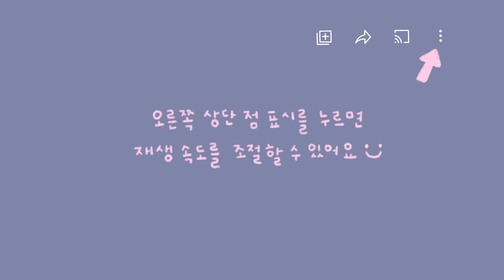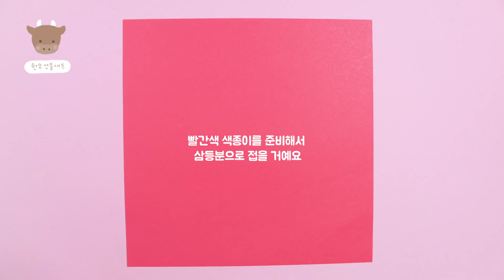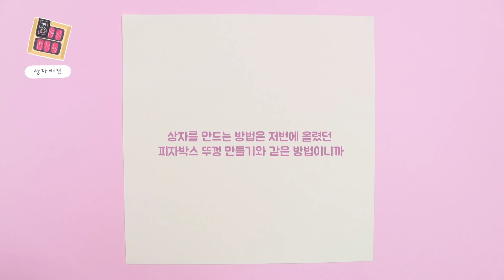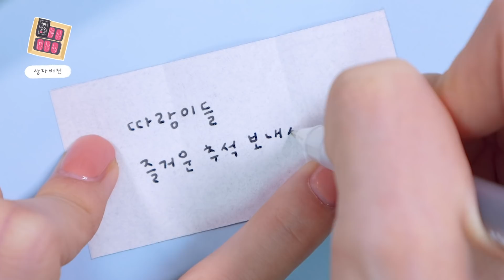[SUB] 추석특집! 미니어처 한우 선물세트만들기🥩｜Making a Beef Gift Set with Paper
안녕하세요 :) 오늘은 미니어처 한우 선물세트를 만들어보았어요!
즐거운 만들기 시간 되세요♡

영상에서 사용한 재료 정보
✨색종이: 종이나라 파스텔색종이
✨마카: 신한 트윈 터치 마카
✨색연필: 프리즈마 색연필
✨흰색펜: 겔리롤펜
✨검은색펜: 얇은 것- 시그노 0.28 / 조금 두꺼운 것 - 겔리롤펜

따니의 창작물입니다✨
아이디어 사용시 댓글을 남겨주시고 출처, 링크를 적어주세요💛
This is Ddany’s Creative Work✨

1. Write : 리리에(RiRie)

2. Write : 리리에(RiRie)

3. Write : 리리에(RiRie)